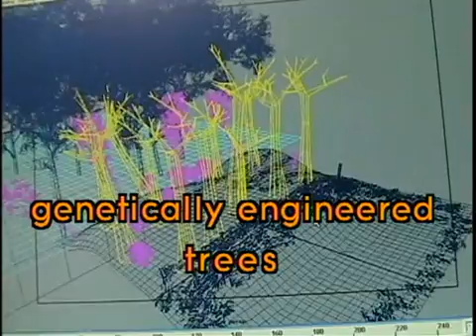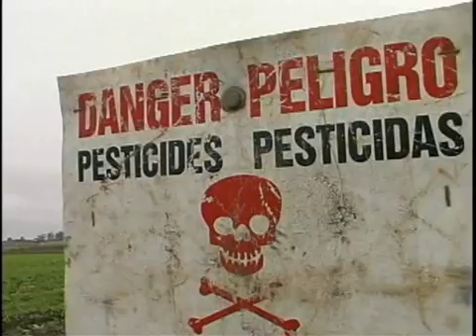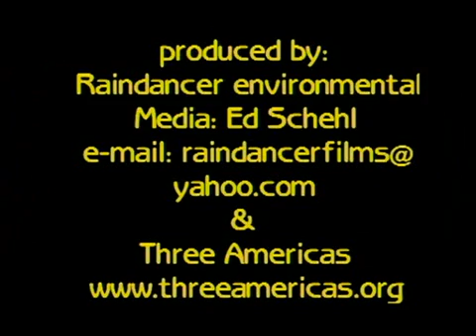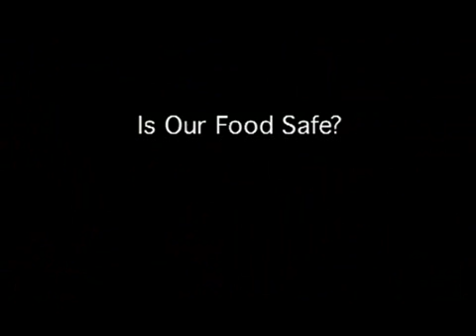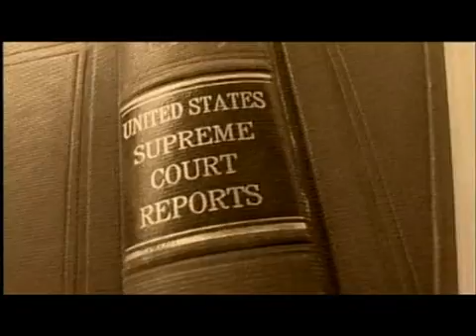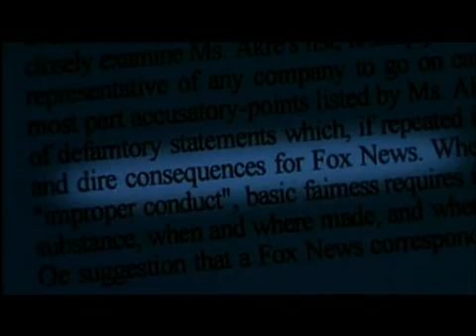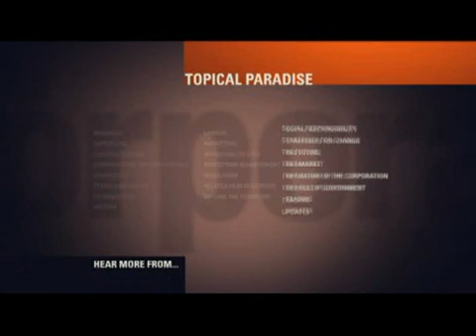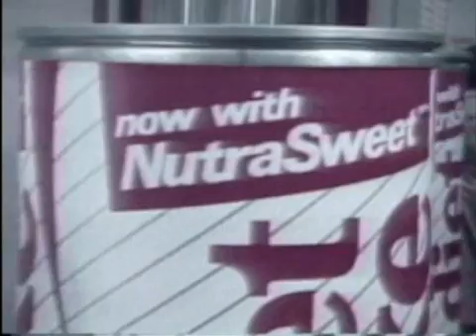GMO Trilogy - Unnatural Selection (part 5 of 5)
This explosive exposé reveals what the biotech industry doesn't  want you to know - how industry manipulation and political collusion, not sound science, allow dangerous genetically engineered food into your daily diet. Company research is rigged, alarming evidence of health dangers is covered up, and intense political pressure applied. Chapters read like adventure stories and are hard to put down:

* Scientists were offered bribes or threatened. Evidence was stolen. Data was omitted or distorted.
* Government employees who complained were harassed, stripped of responsibilities, or fired.
* Laboratory rats fed a GM crop developed stomach lesions and seven of the forty died within two weeks. The crop was approved without further tests.
* The only independent in-depth feeding study ever conducted showed evidence of alarming health dangers. When the scientist tried to alert the public, he lost his job and was silenced with threats of a lawsuit.

Read the actual internal memos by FDA scientists, warning of toxins, allergies, and new diseases - all ignored by their superiors, including a former attorney for Monsanto. Learn why the FDA withheld information from Congress after a genetically modified supplement killed nearly a hundred people and disabled thousands. The GMO Trilogy's was released in April 2006 in conjunction with Earth Day (April 22) and International GMOpposition Day (April 8)—a coordinated 30-nation campaign to raise awareness about genetically modified (GM) food.

The three-disc set includes:

Set 1: Unnatural Selection (part 1- 5)

Set 2: Hidden Dangers in Kids' Meals: Genetically Engineered Foods (part 1-3)

Set 3: You're Eating WHAT? (Audio)

DENKmal Films, Haifisch Films